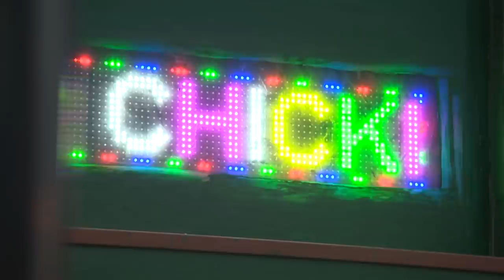Chicago’s Best Chicken 3: Dancen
Elliott Bambrough dances his way through this unique Korean chicken dish.